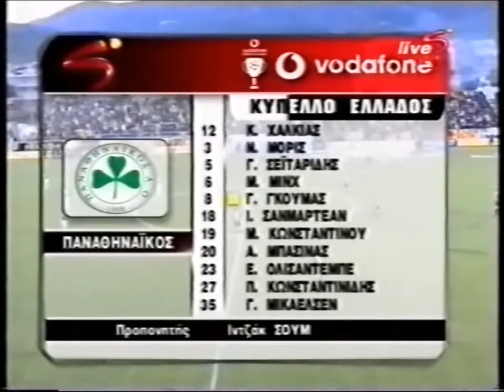7/4/2004 AEK-Παναθηναϊκός 0-1 (ΚΥΠΕΛΛΟ)